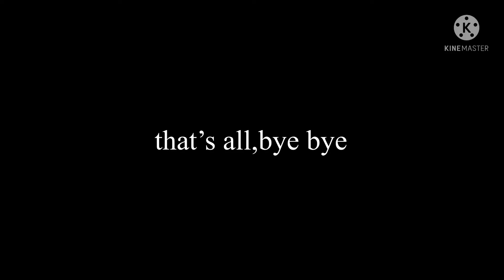The Ghost and Molly McGee | Theme Song VS Animatic | Differences I Noticed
This’ll probably become a new series where I take the animatic of a show theme and compare it to the original,so lemme know what you wanna see next! :)